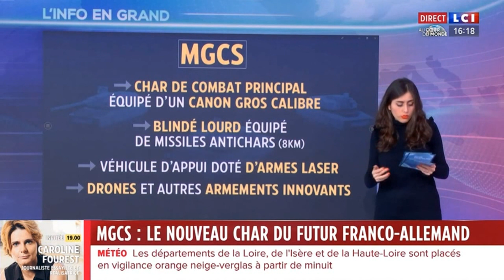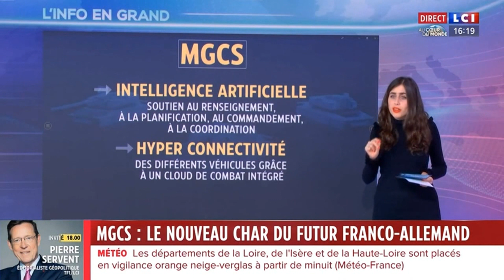Nivin Potros - Mardi 26 Mars 2024